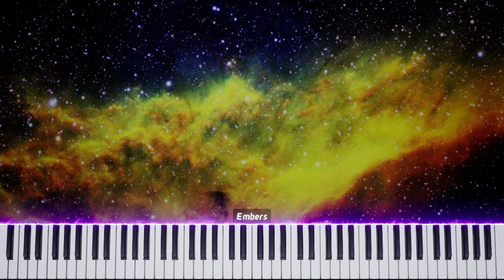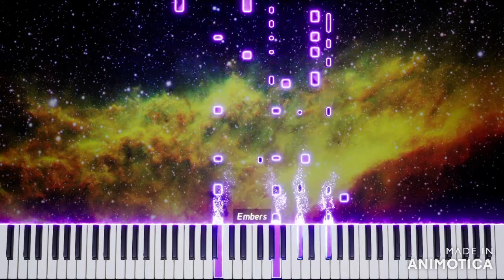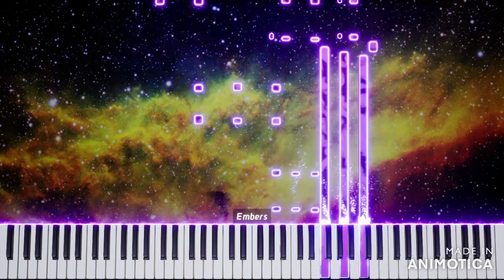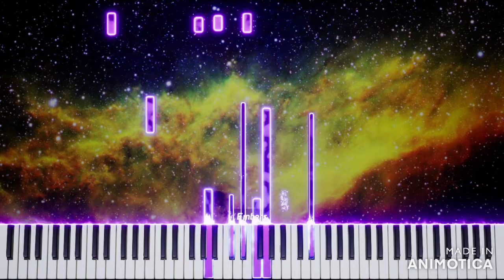Maurice Ravel - Forlane (From Le Tombeau de Couperin)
Antes que nada ¿Por qué hago esto?
Pues nomas, me gusta mucho la música de Ravel y decidí hacer divulgación de esta manera. Existen muchos tutoriales de piano de este estilo pero muy poco de Ravel, así que ahí está el mío.